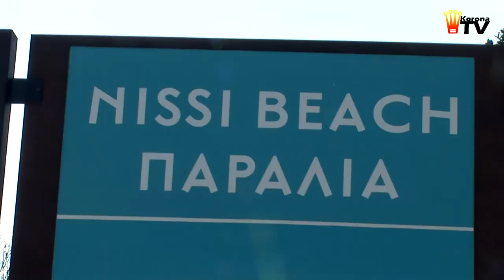Korona nad... Morzem Śródziemnym! (29.01.2013 r.)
Po dzisiejszym treningu trener Leszek Ojrzyński postanowił, by drużyna udała się na odnowę nad pobliskie... Morze Śródziemne! Jak to w przypadku Korony bywa, przy takich sytuacjach okazji do śmiechu nie brakowało. Zapraszamy do obejrzenia materiału wideo.